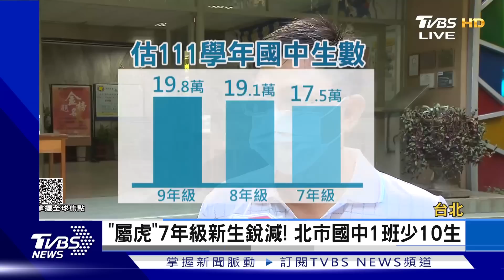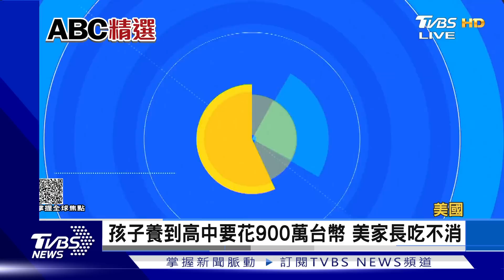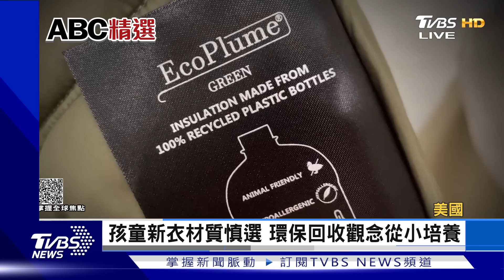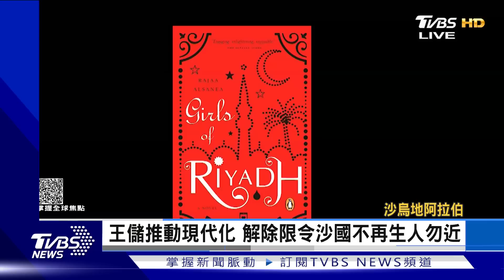【1300完整版】拜登擬提11億美元對台軍售案 索羅門群島拒絕英美停艦加油｜吳安琪｜FOCUS世界新聞 20220830